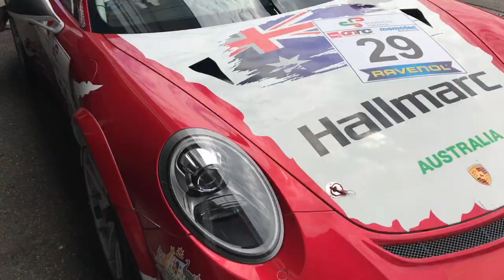Marc Cini / Joey Mawson DUNLOP 60 Hockenheim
Marc Cini und Joey Mawson beim DUNLO60 in Hockenheim mit einem Porsche 991 GT3 Cup (Herberth Motorsport).